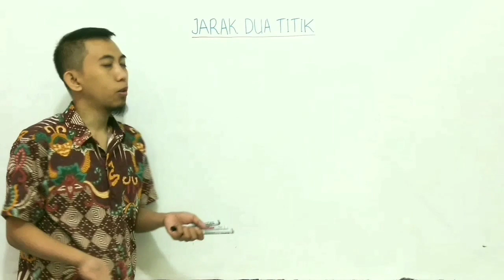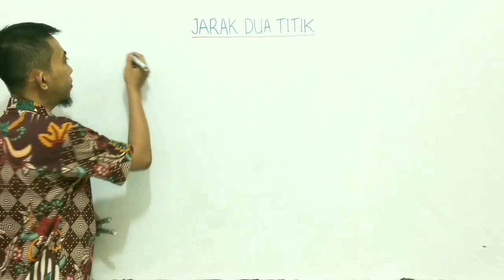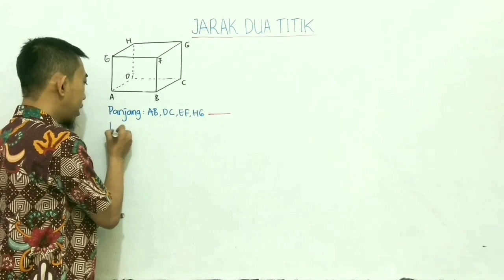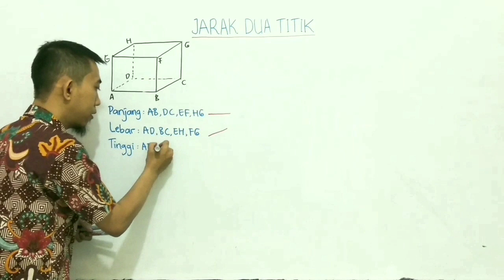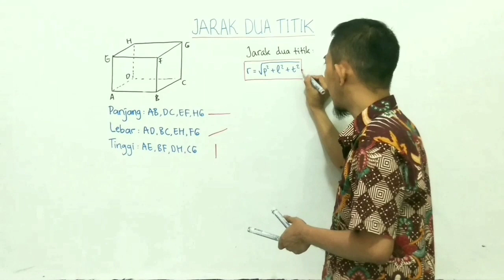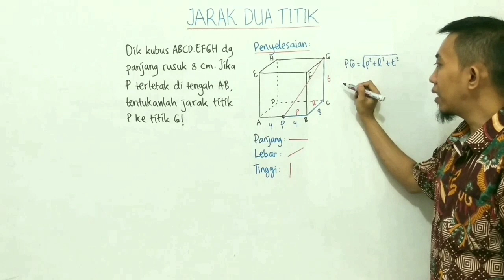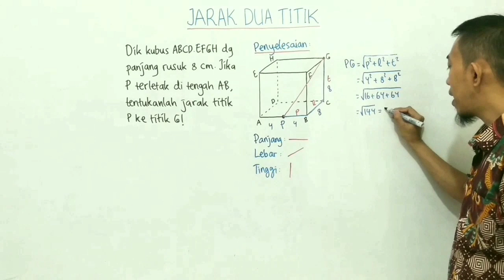JARAK DUA TITIK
Video ini menjelaskan tentang bagaimana cara menentukan jarak antara dua titik di ruang tiga dimensi dengan menggunakan rumus Phytagoras. Mengenai sudut akan dibahas tersendiri di video pembelajaran lainnya. Pada kurikulum 2013, dimensi tiga merupakan materi matematika wajib kelas 12 SMA.

Semoga bermanfaat.. :)